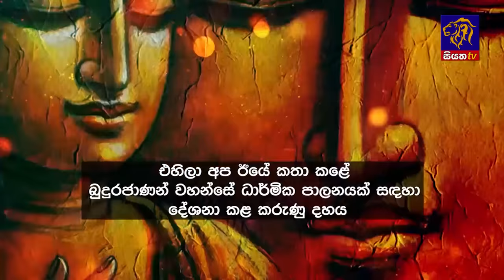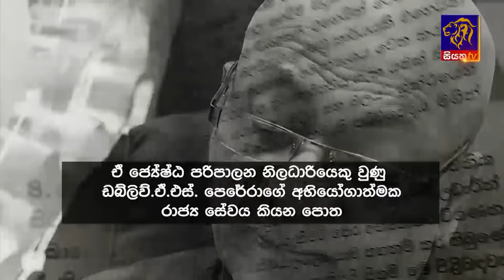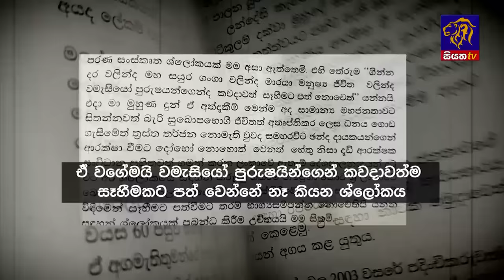Siyatha News | 6.00 AM | 12 - 10 - 2023